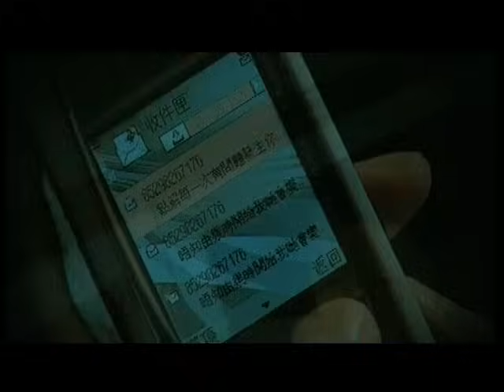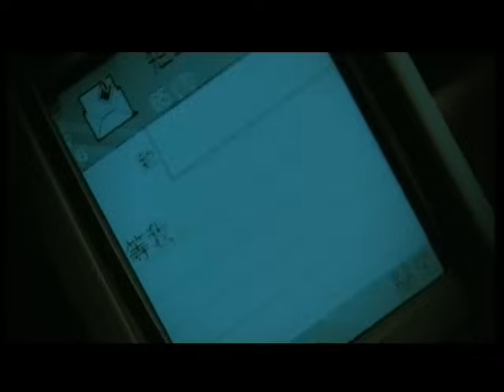謝霆鋒 Nicholas Tse《塞車》[MV]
塞車

曲：周國賢
詞：黃偉文
編：周國賢

我　所有耐性用完　魂魄像馱盤　冒著大汗　再次抱怨可否快點
妳　任我沿途在怨　猶如從未聽見　繼續黑起臉　噴著第四口煙

＊未看到如何前去　但已知無從回去
　這種錯戀多愛一天　再一天　我今天　竟仍然留在裡面

我　原來無路可退　停留在重災區　著了燈　仍呆坐這裡
　這關係像架車困擾擠塞的市區
　無言同路的一對　看著殘酷的世界　還能做做愛侶　還是要忍下去

我　跟妳在等彎轉　何以未轉燈　烈日下令冷氣太暖想開猛點

我　又再泊前十吋　難捱程度不變　翳悶車廂裡各自坐上針毽

Repeat ＊,＃

離合器令我很累　逐吋的逐吋的蟻行下去
被困這裡　沒法收隊

愛　原來無路可退　停留在重災區　著了燈　仍呆坐這裡

關注更多謝霆鋒消息 | Get Closer to Nicholas Tse